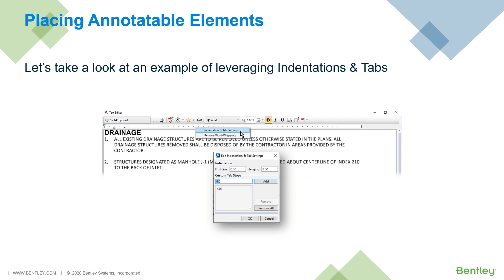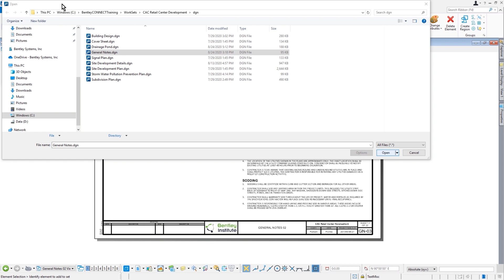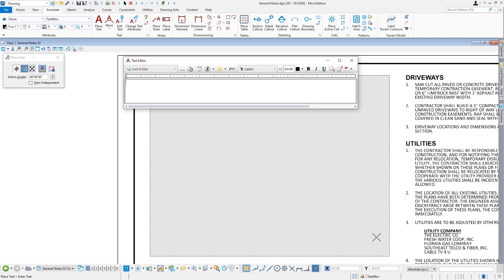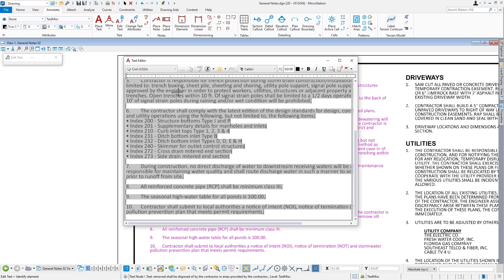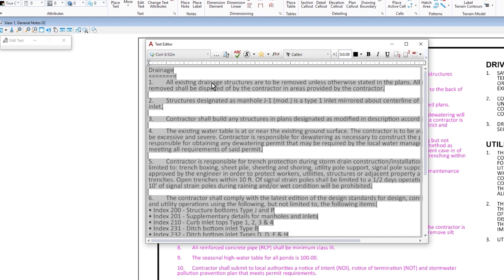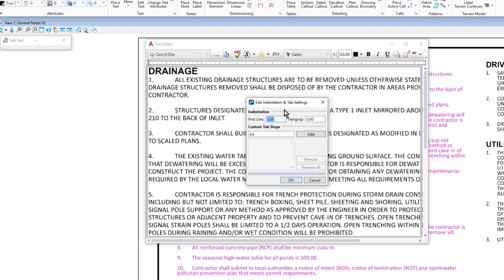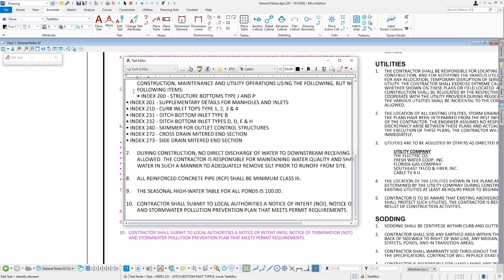Usage of Indentations and Tabs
Did you know that you can use tabs and indentations in your annotatable element? You can! You can format your text so that you can show things like numbered lists in a complex label. You can use a standard Notepad file as the source of your annotatable element. And once you place the text, you can edit it to match your standards for the text. This is because the element is coming in as text, rather than as a static image of text. Learn how to use tabs and indentations in your annotatable elements!